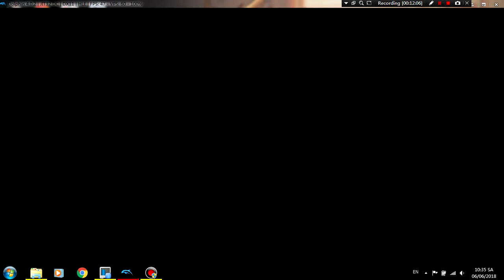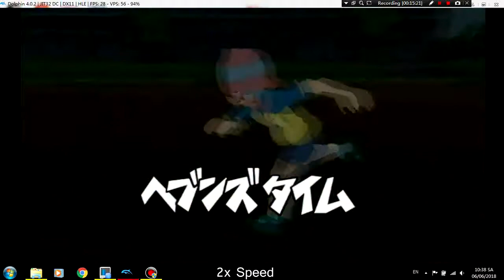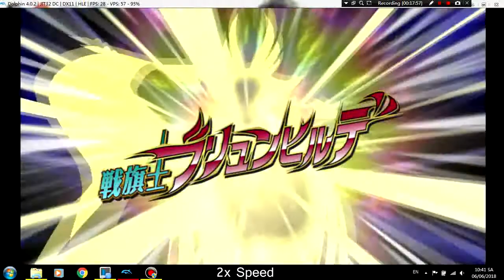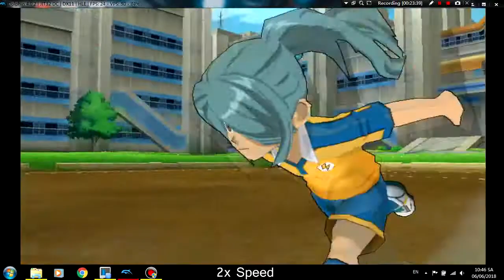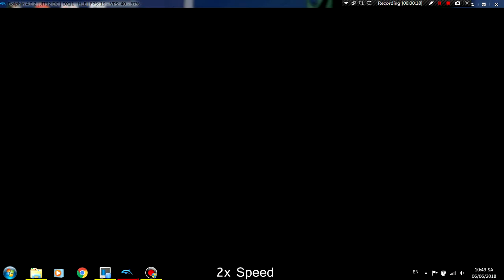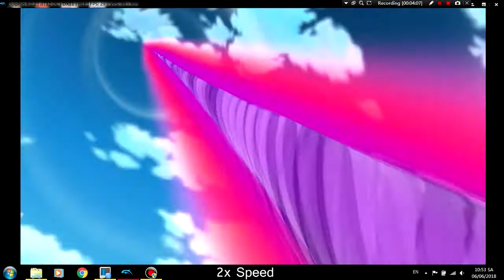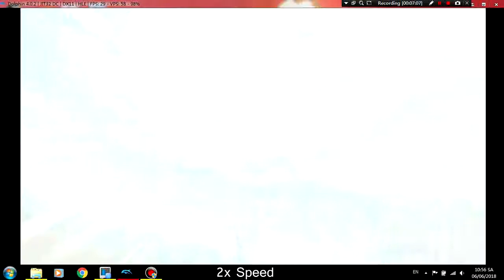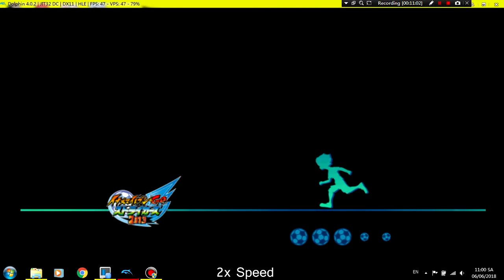[Walkthrough] Inazuma Eleven Go Striker 2013 (Phần 2: Chương 1)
Mỗi trận đấu sẽ có 1 video riêng (Do thời lượng 1 trận tương đối dài)
Trận 1: Raimon vs Raimon